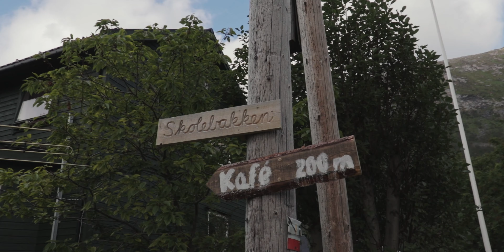Norge (Norway) 2018 - Cinematic Senja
Originally intended only as a Christmas gift to my parents, I decided to make this video public due to encouragements and requests from friends. This video was shot during a short visit to Senja with my parents last summer.

Debussy: La Mer, Images - La Mer, L. 111a: I. De l'aube à midi sur la mer